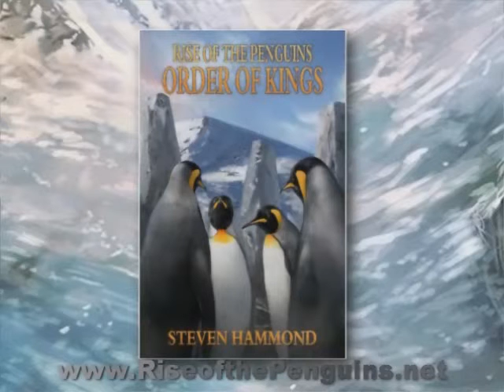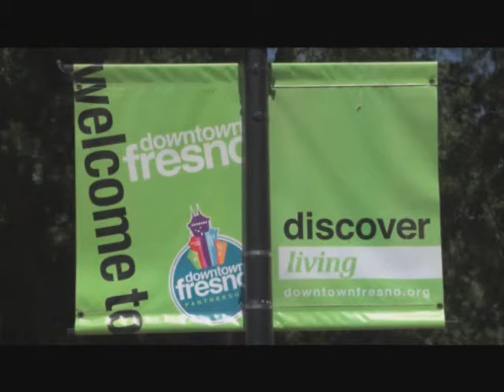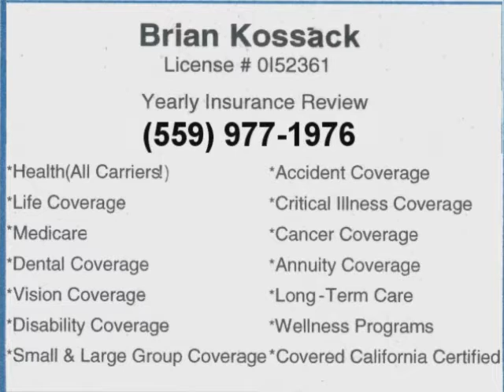Charlie & Friends on Central Valley Talk